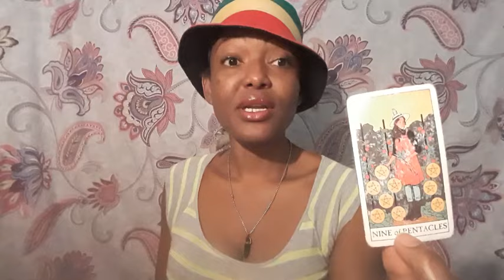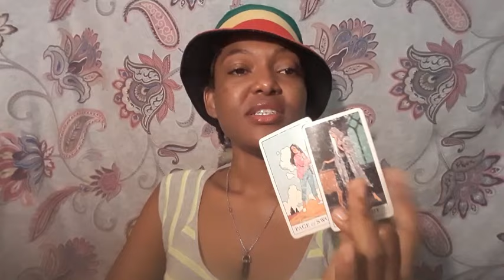Cancer 🔮 you are everything radiant abundant marry you thinking of you watching you 😍